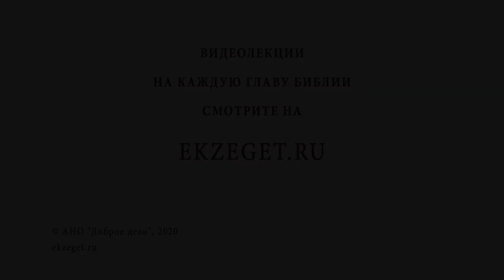Как быть, если приходят мысли о самоубийстве? Протоиерей Владимир Новицкий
В сегодняшнем видео с протоиереем Владимиром Новицким рассуждаем на тему: "Как быть, если приходят мысли о самоубийстве?"  Касаемся следующих тем:

🔸 Несвойственные человеку мысли.
🔸 Инстинкт самосохранения.
🔸 Помыслы от лукавого.
🔸 Противление Богу через обман.
🔸 Игнорирование дурных мыслей.
🔸 Упование на Бога в безвыходных ситуациях.